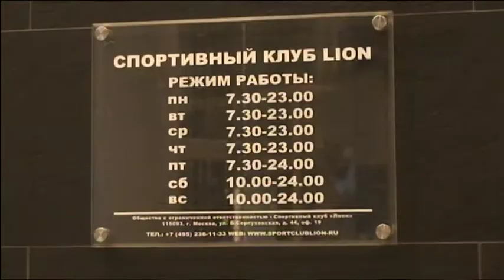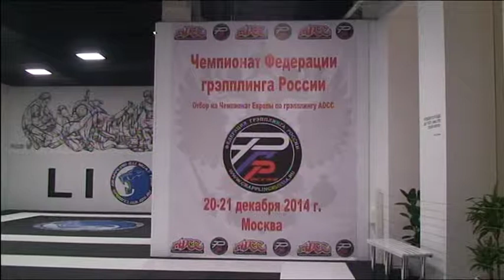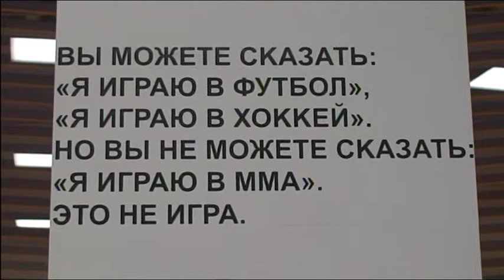Подиновский Михаил Владиславович-Президент Федерации Грэпплинга России.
21 декабря 2014г  Чемпионат федерации грэпплинга России ADCC